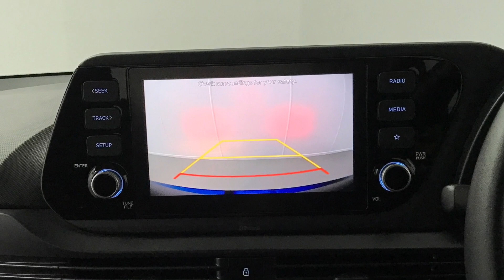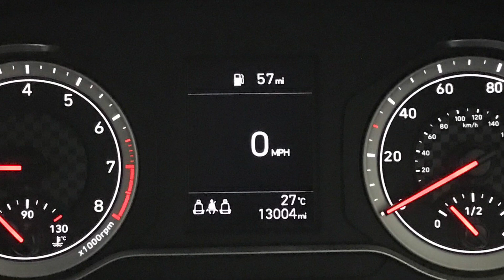Hyundai i20 1.0 T-GDi Element Hatchback | Richmond Motor Group | Hampshire, West Sussex & Surrey